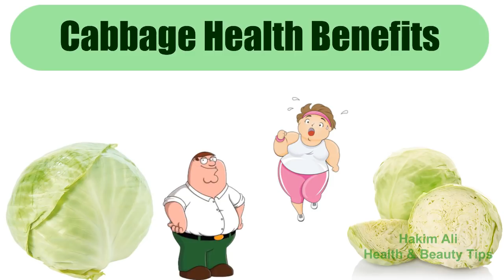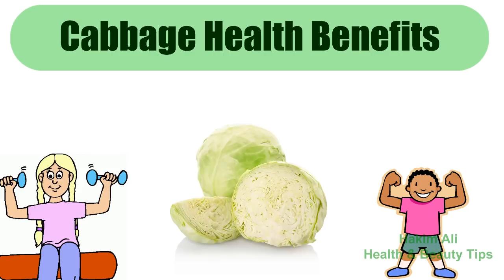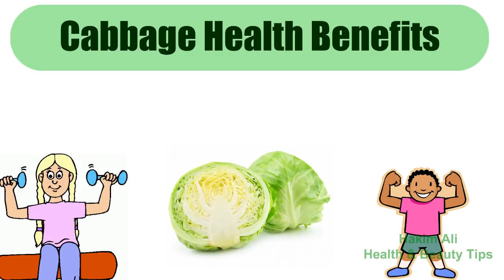Band Gobhi Khane ke Fayde | Quick Weight with Loss Cabbage in urdu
Cabbage benefits aur Cabbage Khane se weight loss kaise hota hay . Cabbage yani ke ( Band Gobhi ) bohut hi madad gar hoti hay weight loss k liye aur Cabbage Cardiovascular disease ke liye bohut achi hay . Band Gobhi ke 1 month ke use se hi app ka 6 se 7 KG weight asani se loss ho jata hay .. Band Gobhi khane ke complete fayde janne ke liye video end tak suniye .